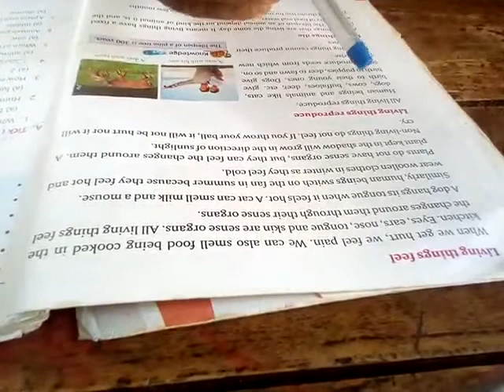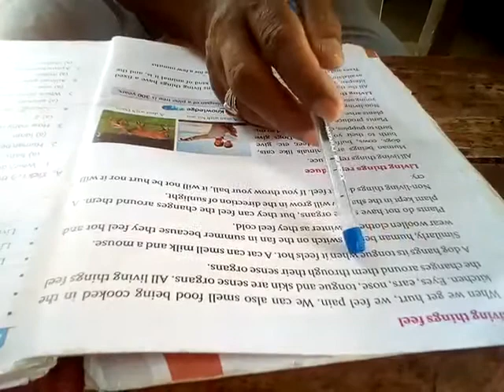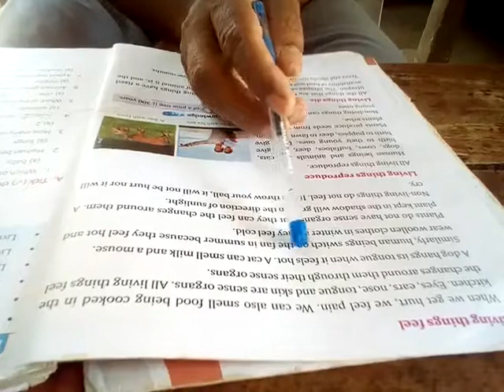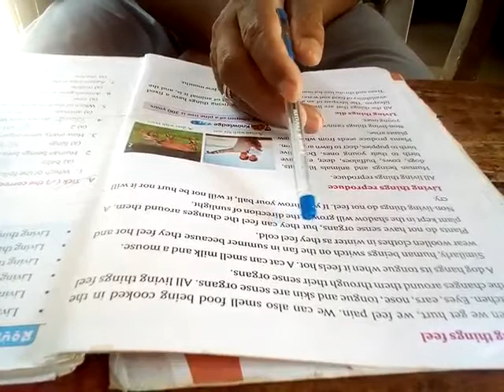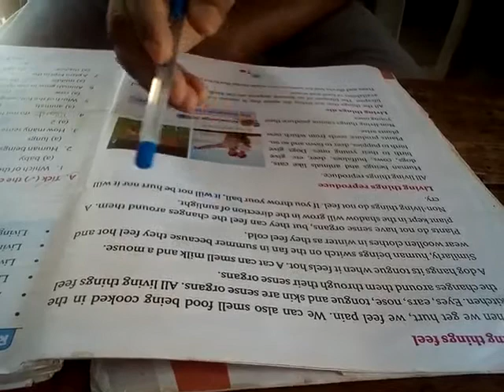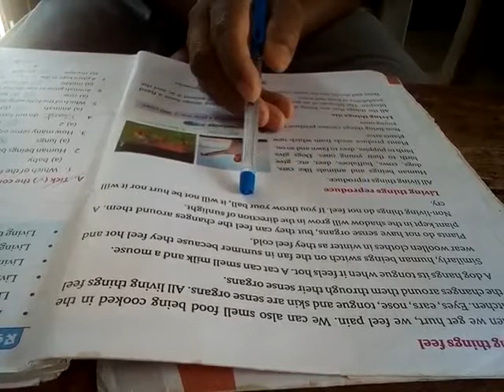Class 3 Science